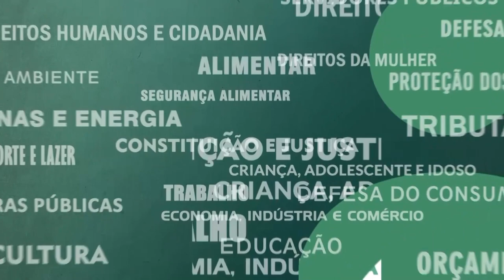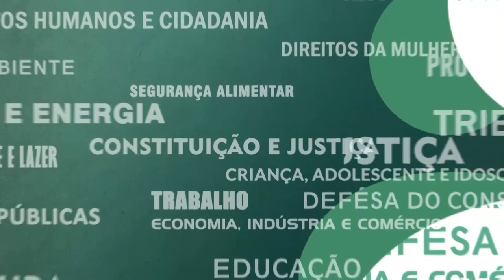Resumo Comissões - Com. Segurança - Operação verão